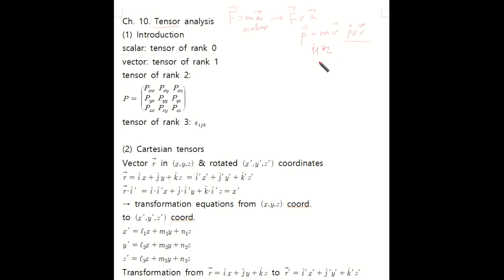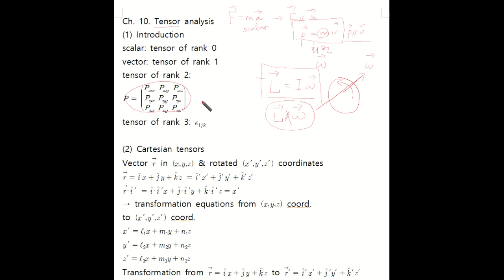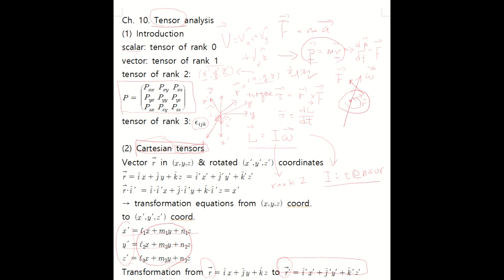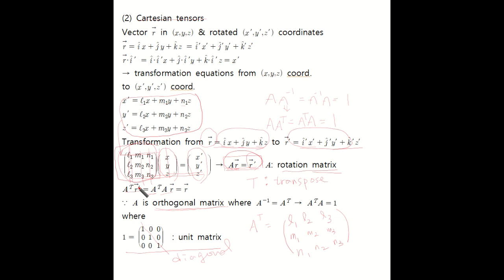수리물리학 KU Ch10 1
Tensor analysis   (건국대)   Ch. 10, Boas (Mathematical Methods in the Physical Sciences)